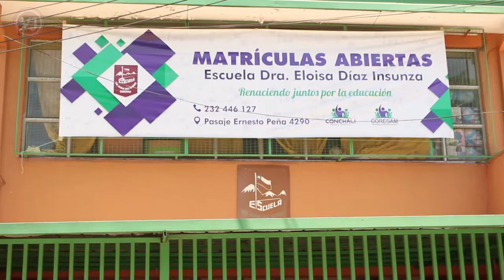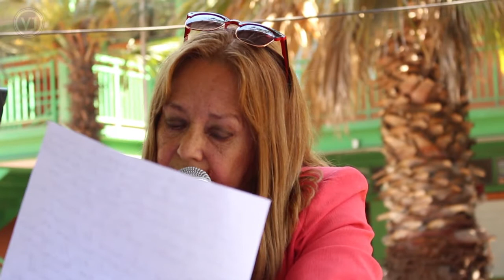Licenciatura 2017 - Escuela Eloísa Díaz